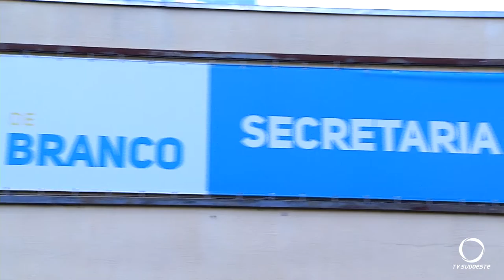O dia 27 de janeiro foi escolhido como dia mundial contra a hanseníase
Doença que há décadas atrás era conhecida como lepra, mas ainda hoje acomete muitas pessoas.